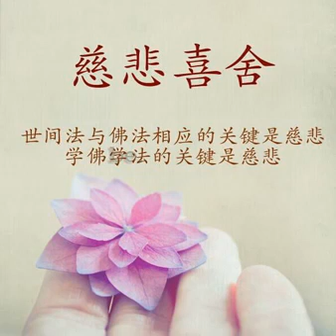【台长开示】一善消百灾